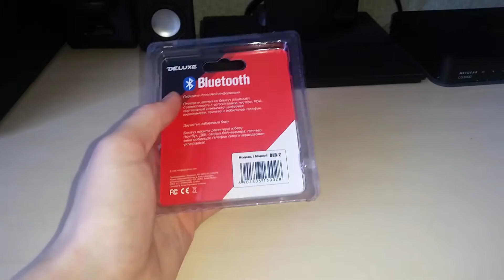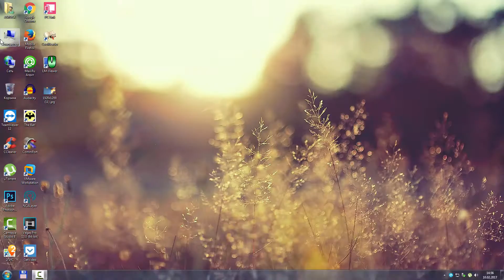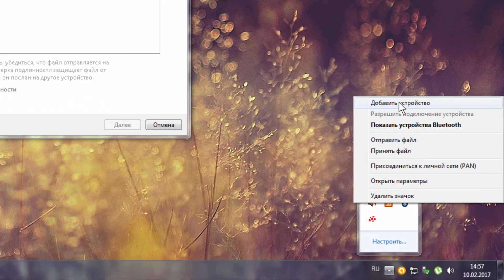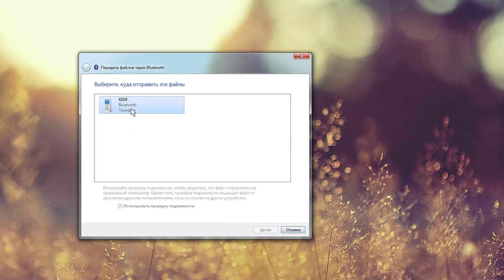Обзор и подключение USB Bluetooth Deluxe DLB-2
Я купил себе USB Bluetooth Deluxe DLB-2